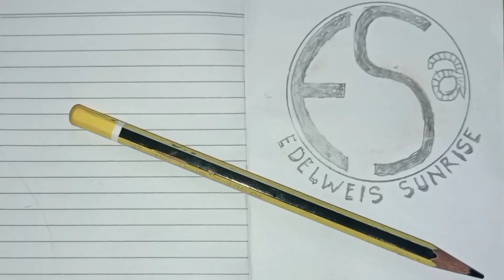PRAPATAN CELENG//EBEG WIJAYA SARI PENGADEGAN WANGON 🇮🇩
jangan lupa.

Gending banyumasan
lagu ebeg
lagu jaranan
ebeg kebumen
ebegwahyutribudayapadepokan